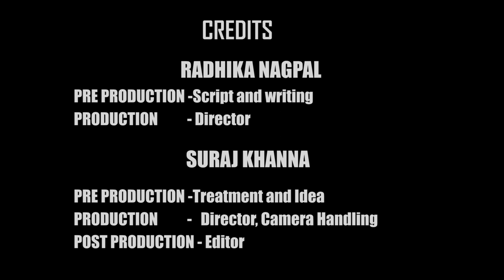'KHUSHI' : The only thing that matters l EXPERIMENTAL DOCUMENTARY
The production is the projection of the uneven gap between the immune section and the unprivileged part in the society. It is an experimental documentary which explains how one must count the blessings over the problems of life. The film is inspired from the quote, “If I cannot be happy here and now, I will never be happy anywhere”.

Credits to team
Suraj Khanna
Pre-Production (Treatment writing and Idea)
Production (Director, Camera handling)
Post-Production (Video Editing)

Radhika Nagpal
Pre-Production (Script and Brainstorming)
Production (Director, Coordinator)
Palak Jaiswal
Pre-Production (Script, Narration, film production booklet)
Production (Voice over)
Siddhi Sahai
Pre-Production (Script)

Tusharika Mehra
Production (Interviewer)